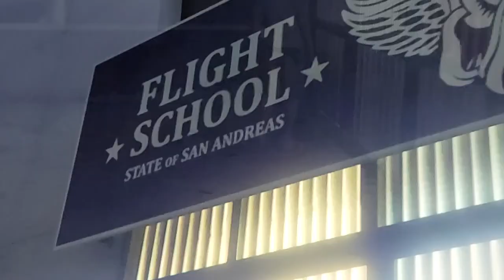Flight School is today's adventure